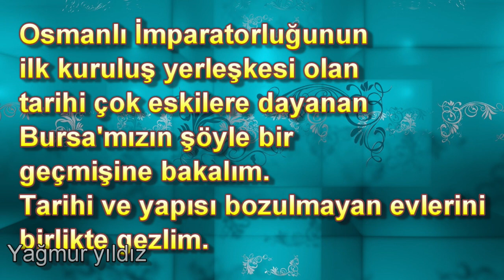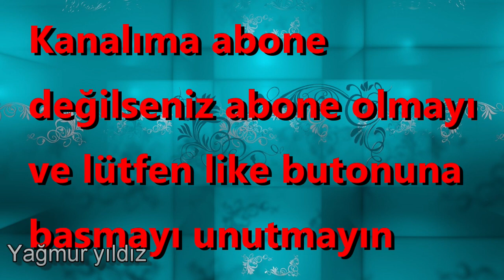BURSA'NIN BİLİNMEYEN TARİHİ ARKA SOKAKLARI / TARİHİ EVLERİ / OSMANLI EVLERİ / BURSA AŞI BOYALI EVLER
Merhabalar değerli gönül dostlarım.Bu videom da sizlere Osmanlı İmparatorluğunun kurulduğu topraklar olan Bursa'nın eski ama hiç eskimeyen tarihe tanıklık etmiş aşı boyalı cumbalı ahşap evlerini tanıtmak istedim. Çekerken ben çok keyif aldım umarım sizlerde izlerken bir o kadar keyif alırsınız.Keyifli izlemeler.